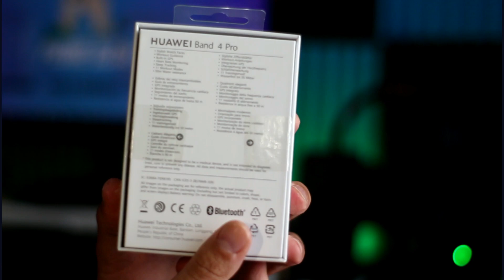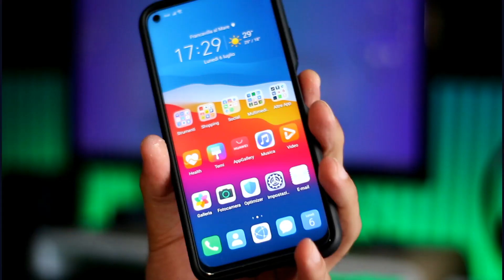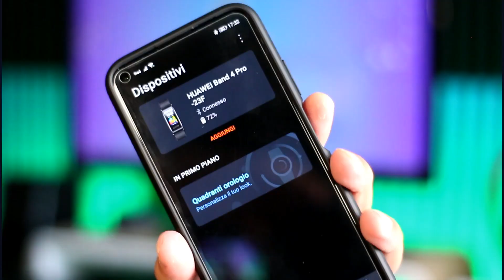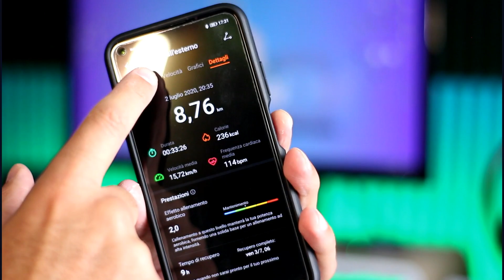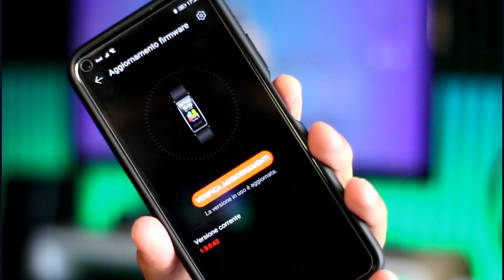HUAWEI BAND 4 PRO | La migliore smartband con GPS | BEST BUY | Recensione PHONE BLOG ITALIA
Huawei Band 4 Pro è davvero un BEST BUY, bel display, GPS preciso, ottimi sensori e tanta cura nell'applicazione. Consigliatissima
✅DISPLAY AMOLED 240X120
✅GPS INTEGRATO
✅ACCEL/GYRO
✅CUORE/SpO2
✅BLUETOOTH 4.2
✅IP68 50mt - ANCHE NUOTO
✅11 SPORTS
✅ANDROID+iOS
✅PESO 25gr
✅BATTERIA 5/7 GIORNI
✅NON SI POSSONO AGGIUNGERE ULTERIORI SPORT
🛒 SELEZIONE BEST BUY AMAZON
⚡️WECHAT: Paolettophonefixer
✅Collaborazioni Commerciali
⚠️Commercial Collaborations